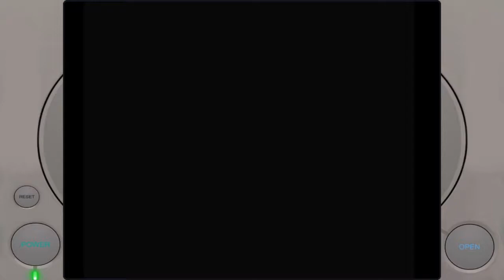The Raiden Project (PlayStation - Seibu Kaihatsu - 1995)